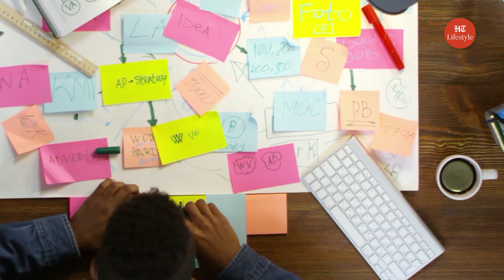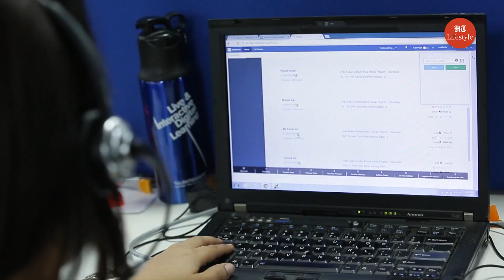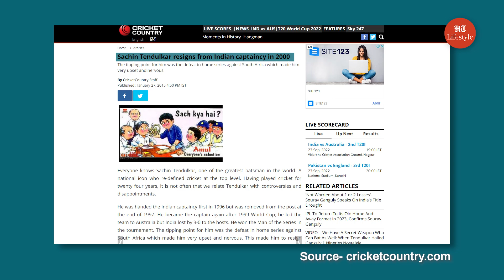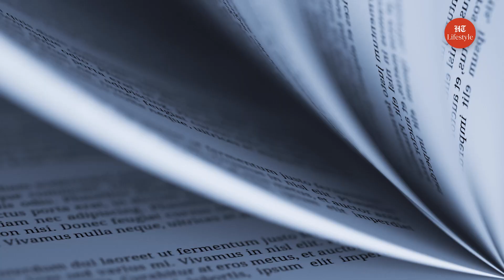The power of Self Excellence | Mind Over Matter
What will happen if your colleague becomes your manager OR If your manager is 7 years junior to you OR If your manager is 15years junior to you OR You are expected to mentor your team members and they keep leaving OR You finally master the skill required to meet the expectation of your management and their expectation changes OR the technology keeps changing?

In this video, Rishi Nanda explains how to deal with this if something like this happens to you by giving an example of a living legend.